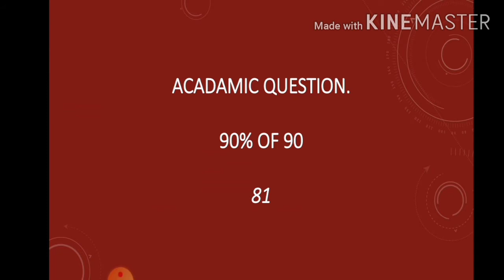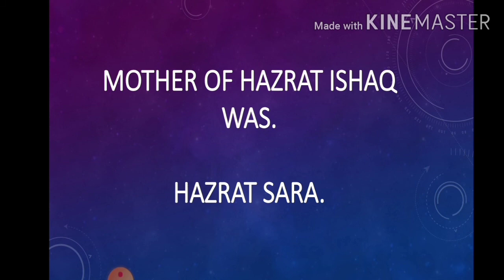PMA 146 Acadamic 25 June Paper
knowledge4you